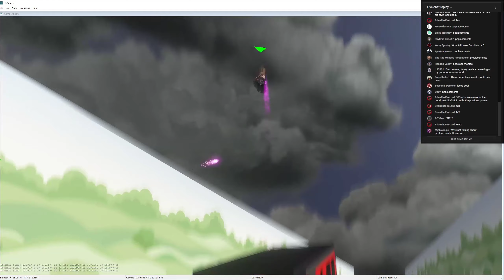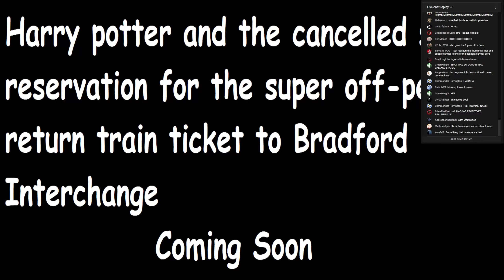VKMT Community Showcase Trailer: Halo 3 Lego Harry Potter Mod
(I'm at 57:43)

Harry potter and the cancelled seat reservation for the super off-peak return train ticket to Bradford Interchange